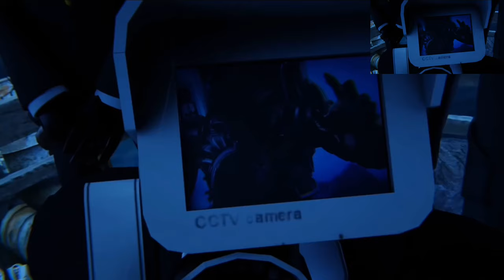LEGO Skibidi Toilet: Multiverse Episode 03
Credits

Skibidi Toilet Original Series by @DaFuqBoom
Skibidi Multiverse Original Series by @DOM_Studio